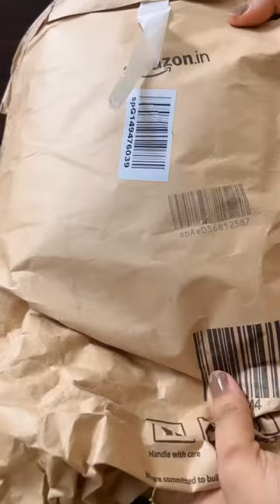Baggit Wallet Haul || Amazon Wallet Under ₹500 || baggit # shorts